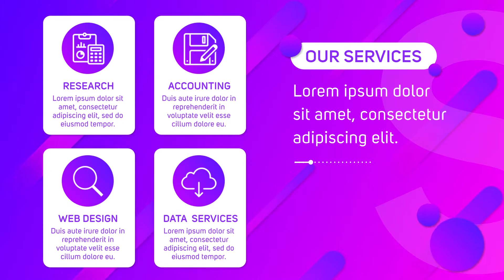Modern Corporate Presentation - After Effects Template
20 Media holders, 23 Text holders
JPEG Help File included
Any FONT could be used
Images included.